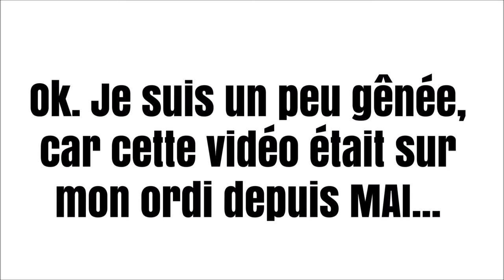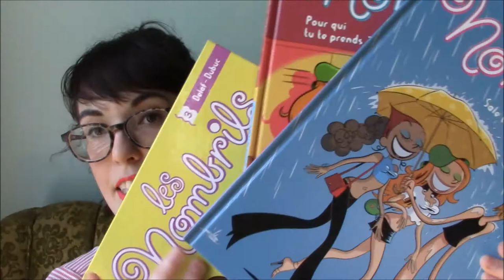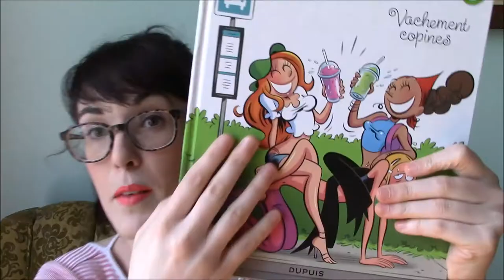POURQUOI J'AIME LES NOMBRILS? | Les vacheries t. 1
Pourquoi j'aime la série BD Les Nombrils de Delaf et Dubuc? Je fais aussi part de mon appréciation du premier tome des Vacheries, Vachement copines, sorti en mai 2017. (Oui, cette vidéo était abandonnée sur mon ordi depuis tout ce temps, parce que je la trouvais décousue, mais j'ai décidé de pas la gaspiller et de la publier quand même finalement! Je crois que si on connaît déjà un peu la série, c'est pas siii mal...)